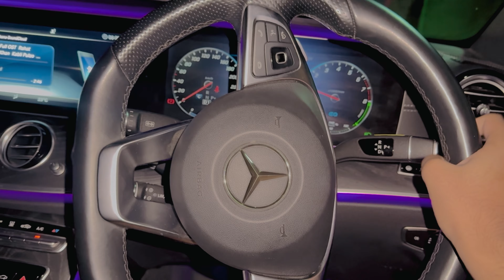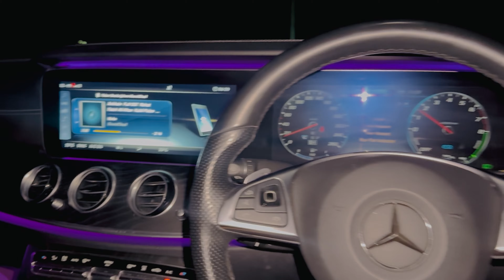Aj to cricket day tha😂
Our funy story |

BE OUR FRIEND ON SOCIAL NETWORKS INSTAGRAM:

 ®/ abubakar.arain.589/
 ®/ officail.usmanarain
® / mohammadrafiq377
® / Huzaifaa_91